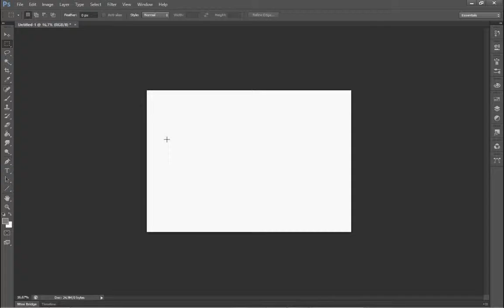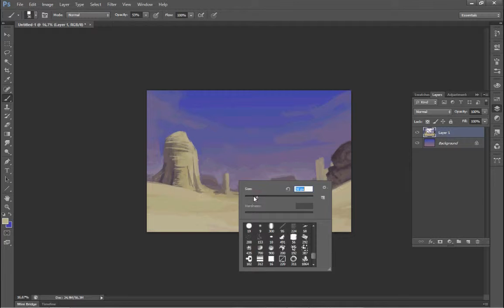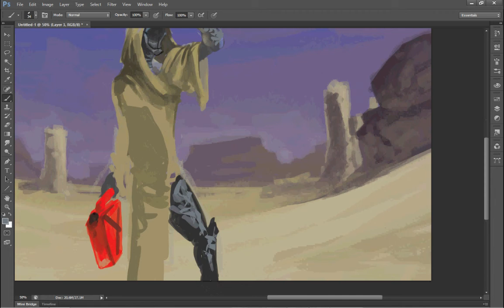Desert Trek Spitpaint 03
Third video of spitpaint with the subject desert trek, 30 min was not enough to give a good representation of the idea i've got in my mind.